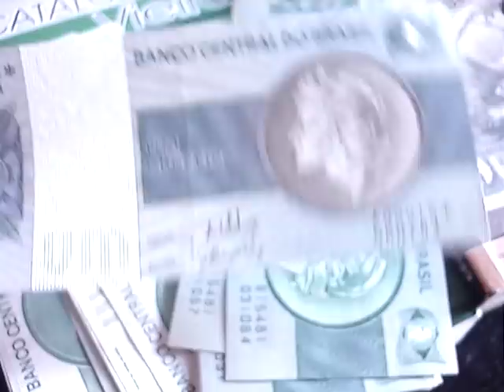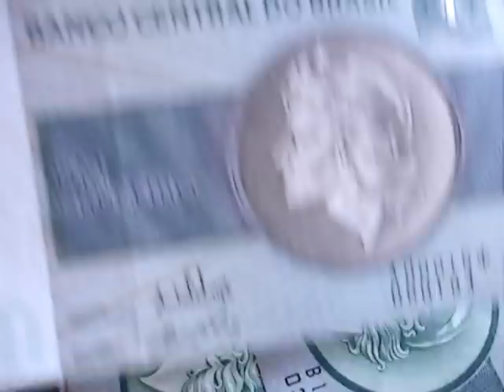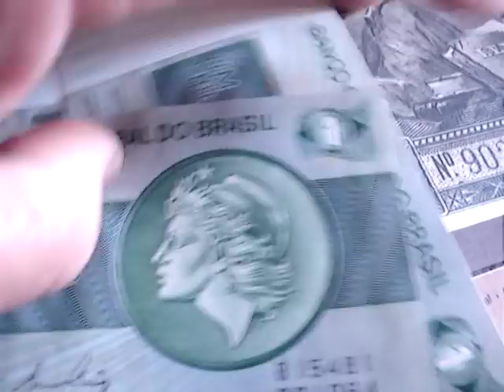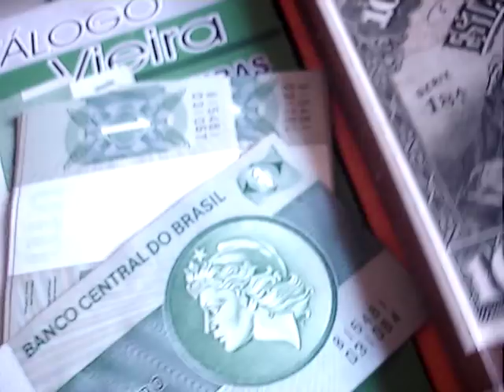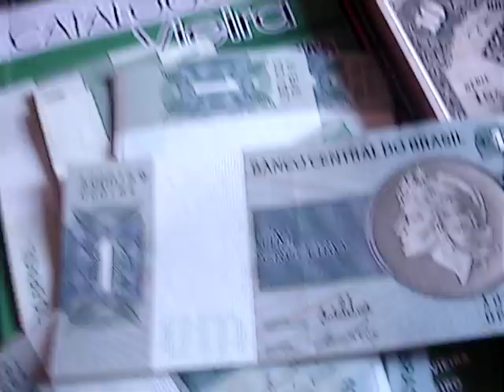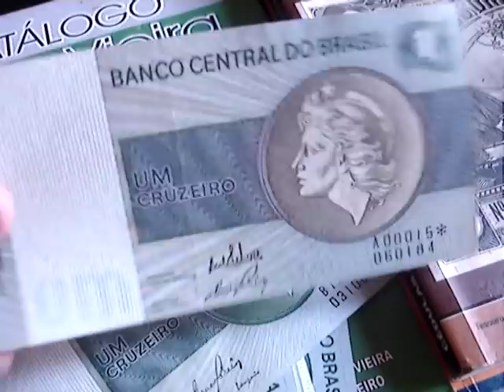CEDULA RARA DE 1 CRUZEIRO ANOS 70 COM ASTERISCO QUANTO VALE VEJA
NESTE VIDEO MOSTRAMOS CEDULA DE 1 CRUZEIRO DE 1970 COM ASTERISCO DE REPOSIÇAO CONFERE